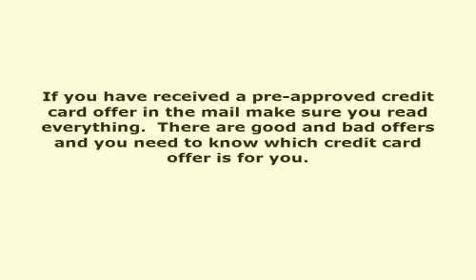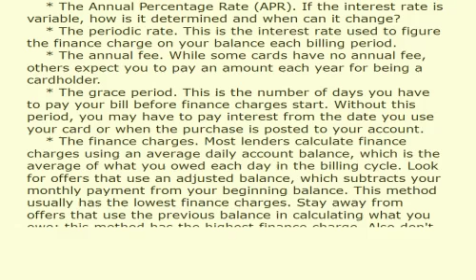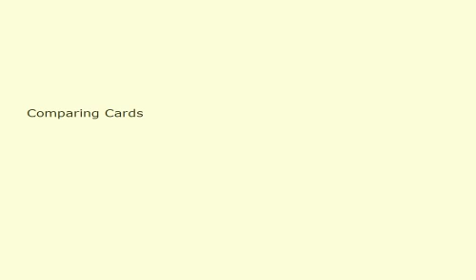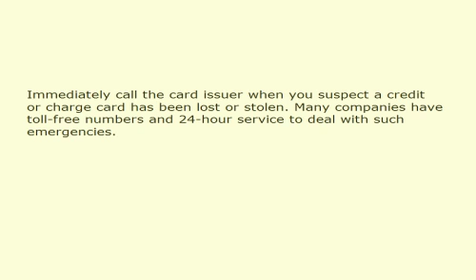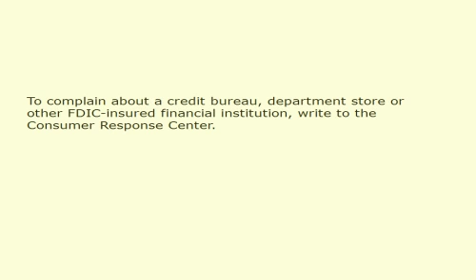Check That Pre approved Credit Card Offer 87